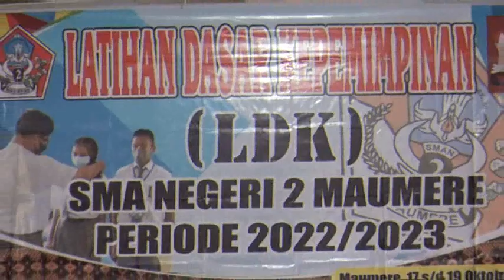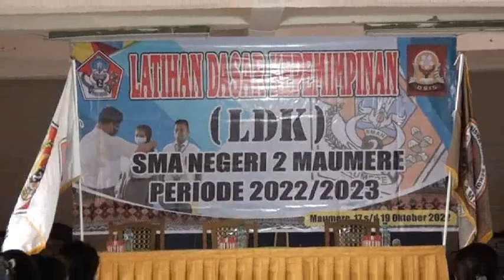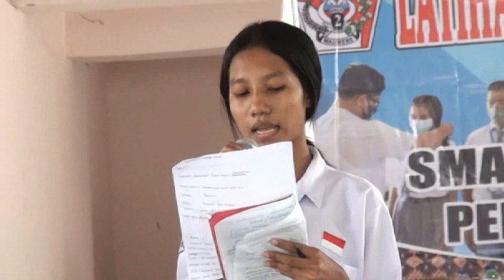OSIS SMA Negeri 2 Maumere/Latihan Dasar Kepemimpinan SMA Negeri 2 Maumere Periode 2022-2023/Hari I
PERHATIAN!
VIDEO INI MENGGUNAKAN LISENSI YOUTUBE CREATIVE COMMONS JADI DAPAT DIGUNAKAN KEMBALI ATAU BEBAS COPYRIGHT!

Kegiatan Latihan Dasar Kepemimpinan OSIS SMA Negeri 2 Maumere Periode 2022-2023
SMAN 2 MAUMERE adalah salah satu satuan pendidikan dengan jenjang SMA di Kota Uneng, Kec. Alok, Kab. Sikka, Nusa Tenggara Timur. Dalam menjalankan kegiatannya, SMAN 2 MAUMERE berada di bawah naungan Kementerian Pendidikan dan Kebudayaan.

ALAMAT SMAN 2 MAUMERE
SMAN 2 MAUMERE beralamat di JL. BALITBANG, Kota Uneng, Kec. Alok, Kab. Sikka, Nusa Tenggara Timur, dengan kode pos 86113.

KONTAK YANG DAPAT DIHUBUNGI
Apabila anda ingin bertanya atau menghubungi langsung SMAN 2 MAUMERE, dapat melalui beberapa media.

FASILITAS YANG DISEDIAKAN SMAN 2 MAUMERE
SMAN 2 MAUMERE menyediakan listrik untuk membantu kegiatan belajar mengajar. Sumber listrik yang digunakan oleh SMAN 2 MAUMERE berasal dari PLN.

JAM PEMBELAJARAN DI SMAN 2 MAUMERE
Pembelajaran di SMAN 2 MAUMERE dilakukan pada Pagi. Dalam seminggu, pembelajaran dilakukan selama 6 hari.

AKREDITASI
SMAN 2 MAUMERE memiliki akreditasi A, berdasarkan sertifikat 110/SK/BAP-S/MNTT/XI/2016.
NPSN : 50302295

Status : Negeri

Bentuk Pendidikan : SMA

Status Kepemilikan : Pemerintah Daerah

SK Pendirian Sekolah : No.0216/O/1992

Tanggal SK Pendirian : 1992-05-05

SK Izin Operasional : -

Tanggal SK Izin Operasional : 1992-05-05